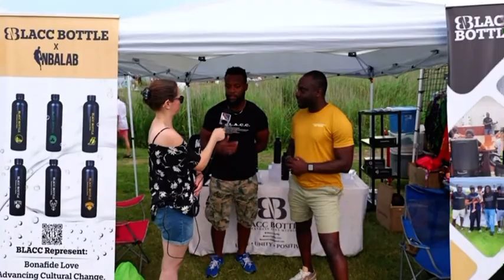BLACC Bottle X NICE Festival | Start up letting the people learn about who we are and what we offer.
Vending at the musical NICE Festival in Norwalk, CT. Had an opportunity to do an interview to talk through our drinkware company and initiative of giving back to our community. We’re big on ensuring that youth are set up for success financially. For every 500 bottles we sell, we sponsor and mentor a youth on financial literacy.

Contribute to our mission and stay hydrate with our stainless steel double wall insulated water bottles. Link is below: